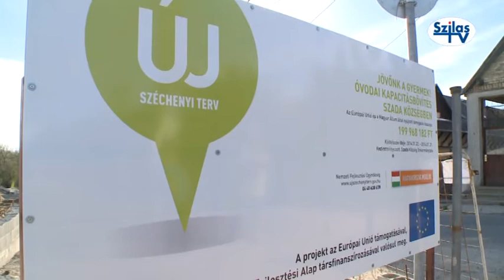Óvoda alapkő letétel Szadán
Jövőnk a gyermek! Óvodai kapacitásbővítés Szada községben -- ezt a
címet viseli a közép-magyarországi operatív program keretében nyert
pályázat, amelynek eredményeként új épülettel gazdagodik a szadai
óvoda.